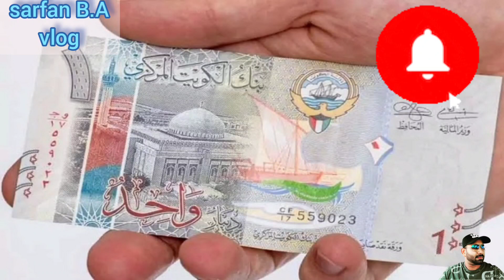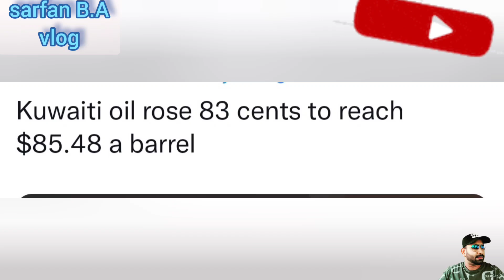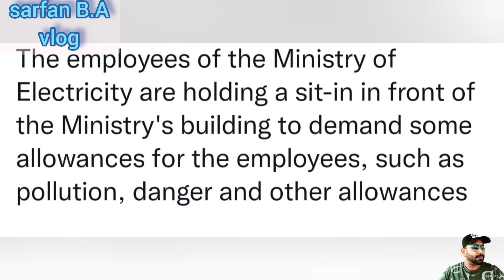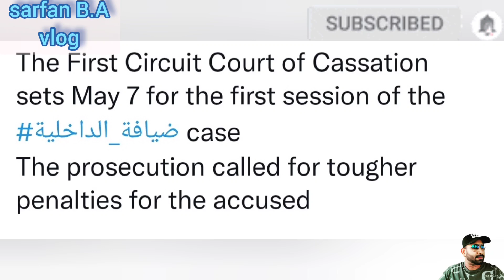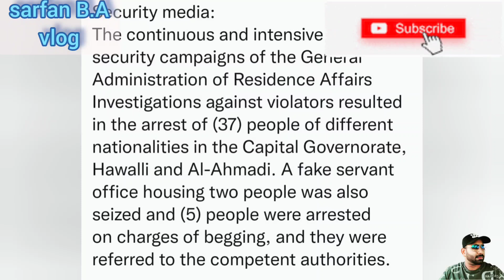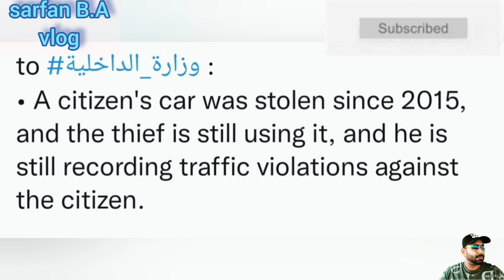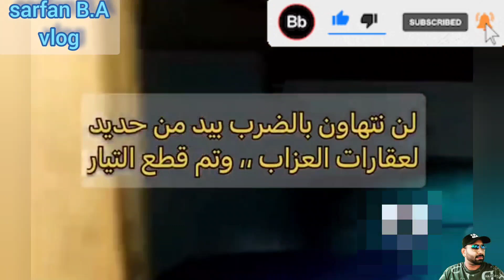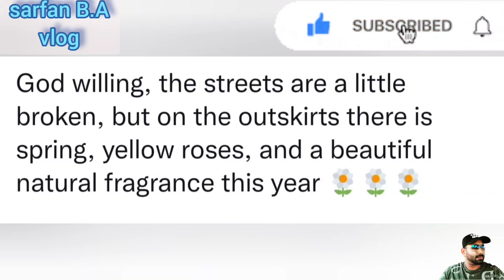🇰🇼💔😭நாட்டுக்கு பணம் அனுப்ப 2 தினார் கட்டணம்⁉️